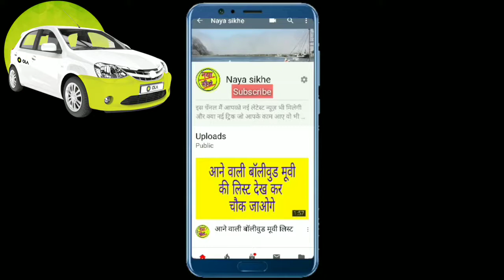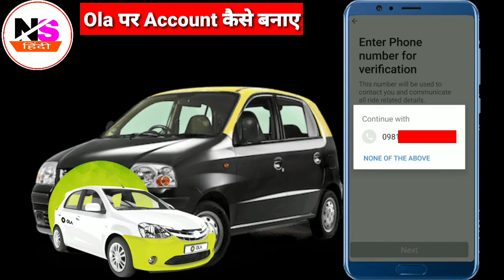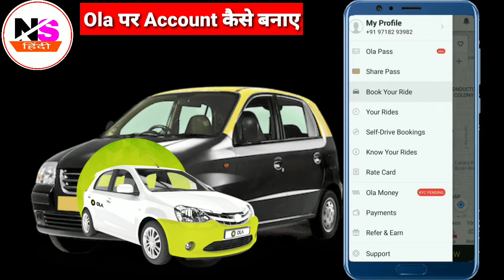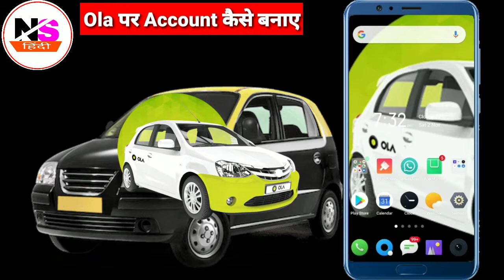How to create account ola cab in hindi | ola par account kaise banaye tutorial 1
naya sikhe channel mai apka welcome hai

ola cab account kaise banaye aap search karte hoge apko nhi pata hai agr ki kaise account banate hai toh ye video apke liye hai how to create account ola cab apne ye bhi search bahut kiya hoga ki agr koi hme hindi mai bata deta hm sikh jate kaise account make karna hota hai toh video apko dekhna chaiye
ola cab kaise book ki jati hai is par video mai bana chuka hu apko upar link maine de diya hai aap usko dekh kar booking bhi sikh jao ge

3. Instagram par follow👇 kare